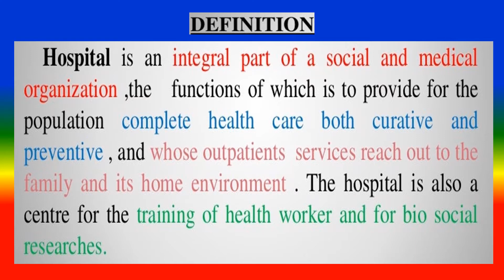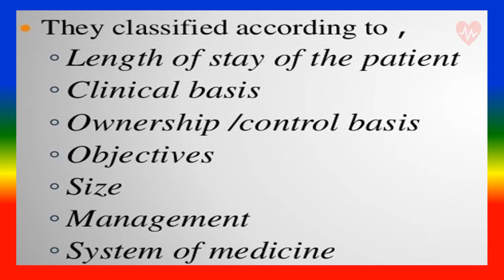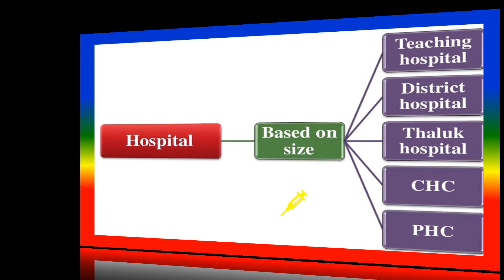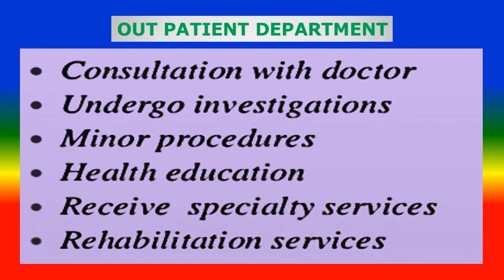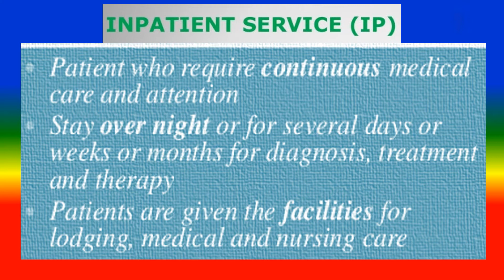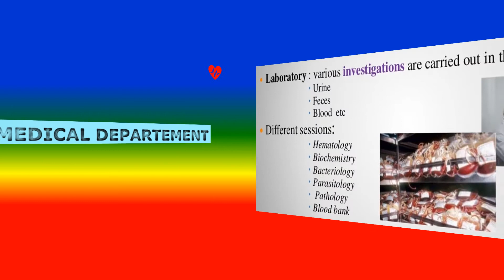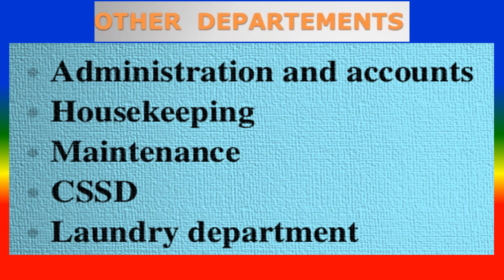HOSPITALS - Types , Organization and Functions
To study about HOSPITALS  - Types , Organization and Functions